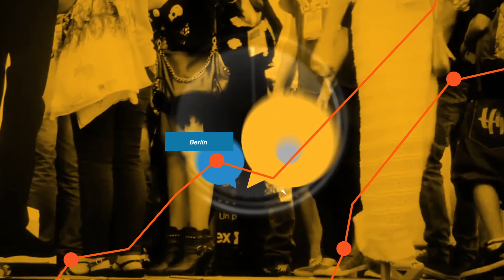MUNDO VENEZUELA Aquiles Machado NEGRO 1